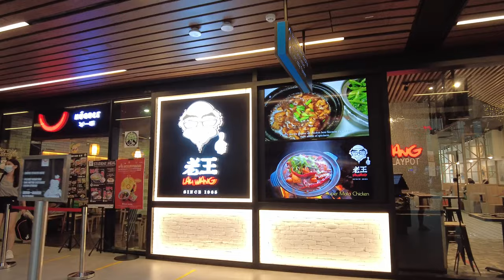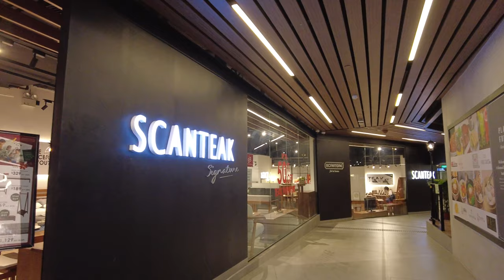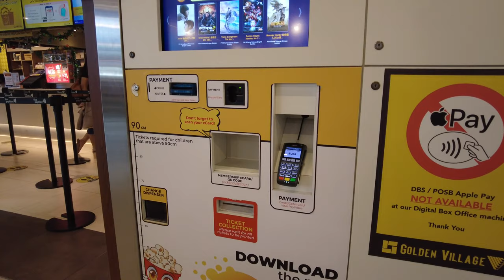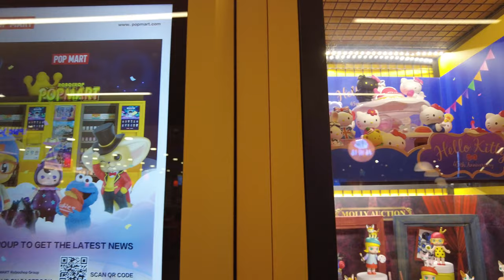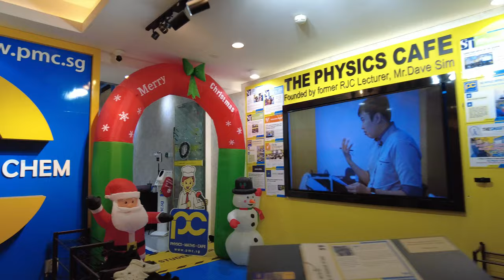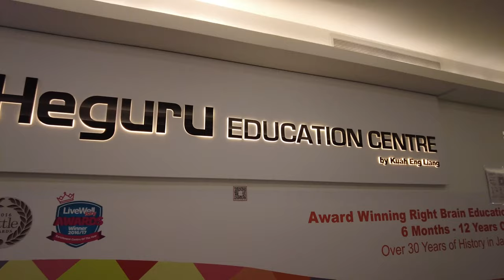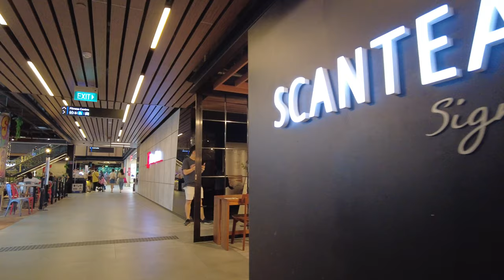Singpost Centre Singapore Virtual Walking Tour (DJI Pocket 2 & Binaural Audio)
Stereo Binaural Audio recording is best heard when using headphones.

All footage filmed in December 2020 and edited by SingWalk.

Sound Recorder
MicroSD Card